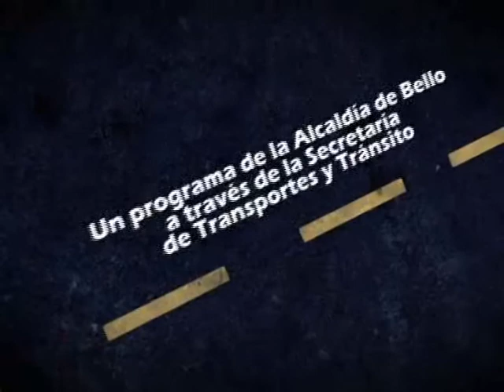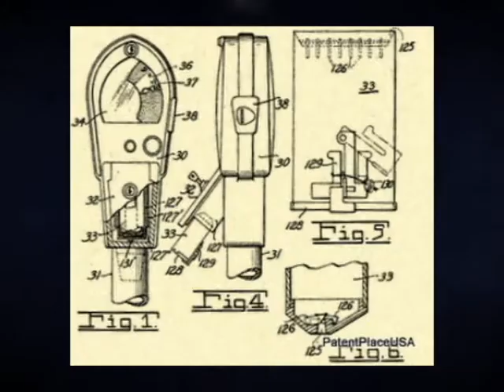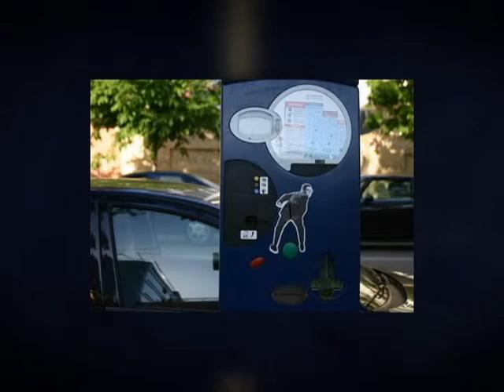VIVO SEGURO 003 PRIMERA PARTE